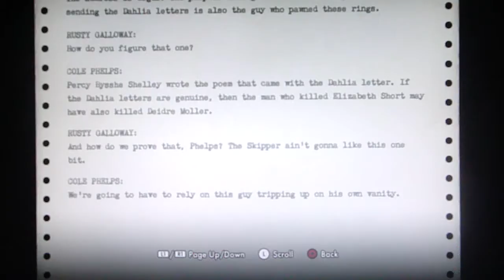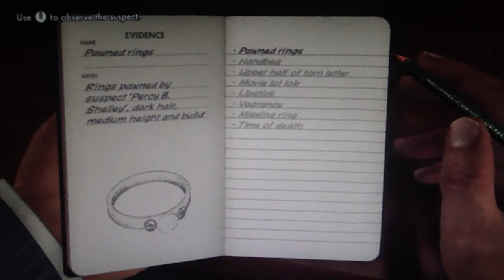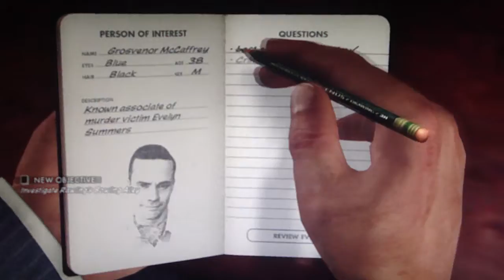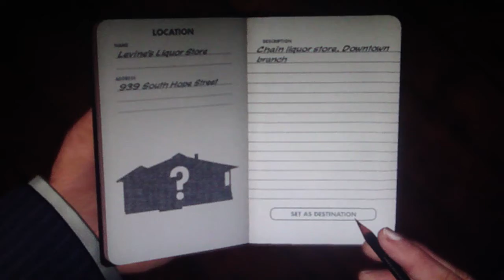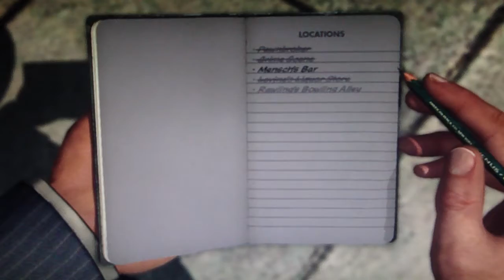LA Noire Playthrough Part 56